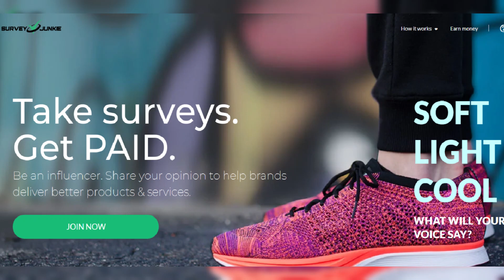Melissa Gorga Speaks Out on RHONJ Leaks: Teresa Giudice and Jennifer Aydin Embarrassed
In this video, we discuss Melissa Gorga's reaction to recent leaks from the Real Housewives of New Jersey. Melissa finds the leaks involving Teresa Giudice and Jennifer Aydin to be embarrassing and shares her thoughts on the situation. Tune in to hear all the details and insights on this juicy RHONJ news!